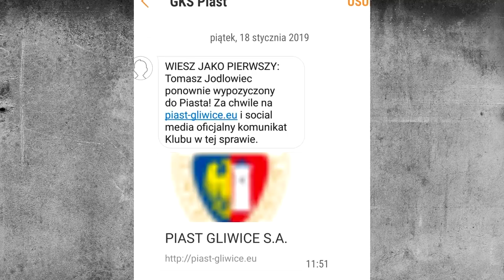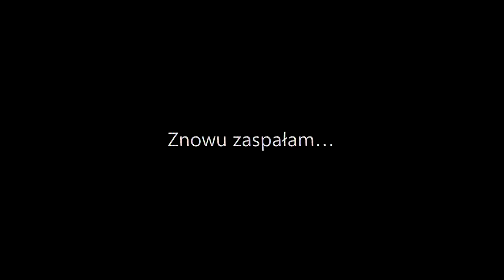W KLUBIE | Jodła zostaje z nami!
Jak od kulis wyglądało ogłoszenie nowej umowy Tomka Jodłowca? Obejrzyjcie :)